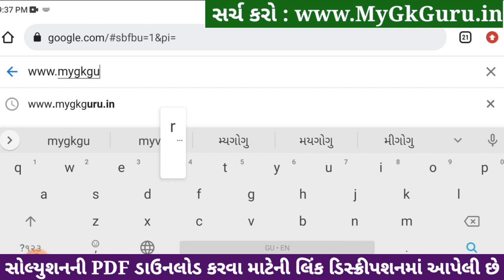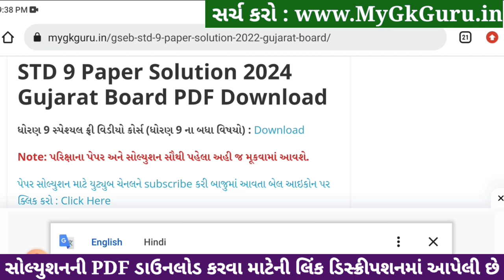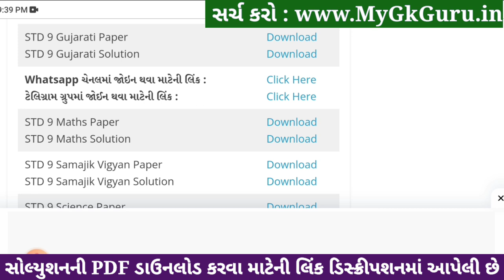std 9 gujarati ekam kasoti 4/1/24, std 9 ekam kasoti 4/1/24 gujarati, std 9 gujarati paper solution